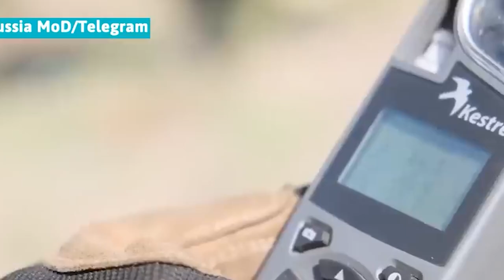Peit: Train ka Russia ia ki sniper ha ka Long-Range shuwa ia ka Mission ha Ukraine